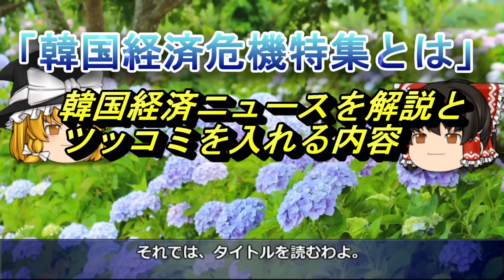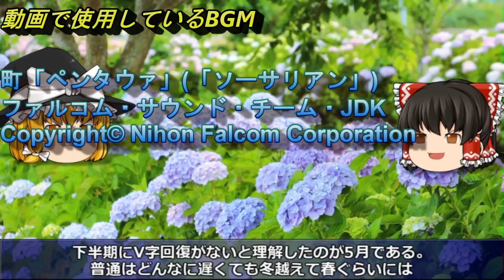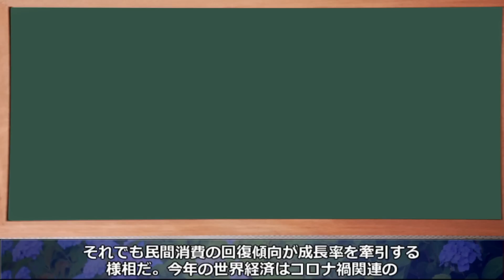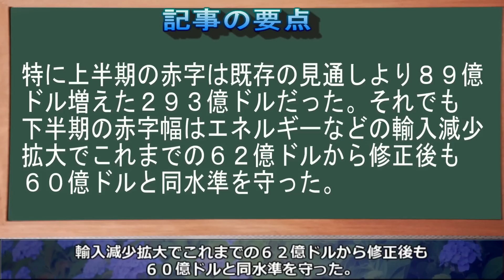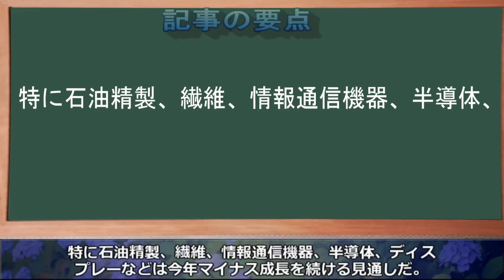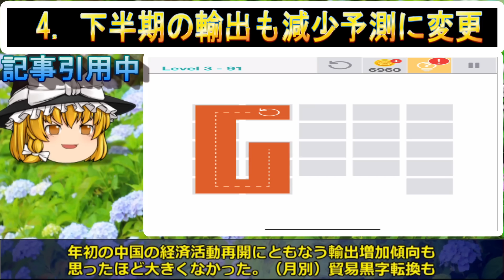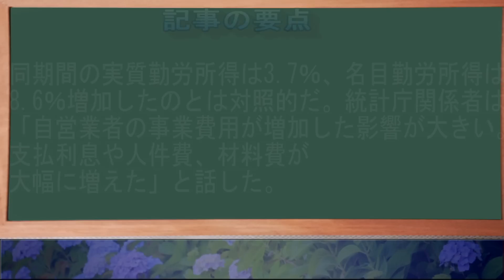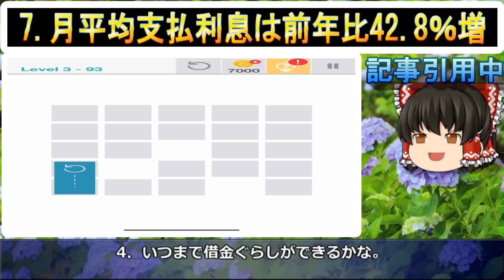【ゆっくり解説】韓国輸出の絶望しかない下半期の経済展望ー輸出プラスから一転マイナス輸出となるもこれでもまだ楽観論？ー韓国事業所得が月平均8万円に減少！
2008年から韓国経済を取りあげて今年で15年目を迎えました。

今回は「韓国輸出の絶望しかない下半期の経済展望ー輸出プラスから一転マイナス輸出となるもこれでもまだ楽観論？」を取りあげます。

1．ゆっくり解説が好きな人
2．韓国のリアルタイムの情報を正確に知りたい人（当チャンネルに騙しありません）
3．経済の流れ。経済用語や金融用語を勉強したい人

1．Softtalk（ゆっくり）
2．エクセル（台本）
3．ニコトーク
4．antil（出力）
5．Photoshop（サムネイル作成）
6．photoAC（背景や画像）

■記事の引用

■使用BGM